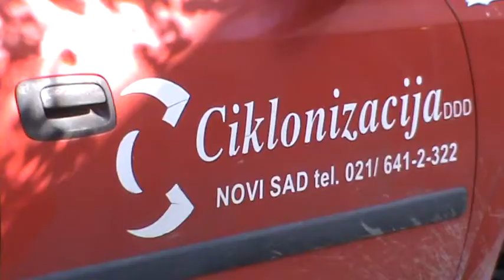Dezinfekcija kontejnera Cistoca i zelenilo Subotica m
super-info.rs

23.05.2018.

Čistoća realizuje akciju dezinfekcije kontejnera

JKP "Čistoća i zelenilo" Subotica 21. maja je započelo akciju dezinfekcije kontejnera.

Prema rečima rukovodioca RJ Odnošenje i deponovanje čvrstog komunalnog otpada, Roberta Maluščiuka, akcijom dezinfekcije je obuhvaćeno hiljadu kontejnera na teritoriji grada.

Dezinfekciju sprovodi preduzeće Ciklonizacija iz Novog Sada, preparatom na bazi mešavine peroksidnih jedinjenja, površinski aktivnih materija, organskih kiselina i neorganskih pufera za dejstvo na širok nivo patogenih mikroorganizama. Preparat deluje na sve tipove virusa, gljivica, gram pozitivne i gram negativne bakterije.